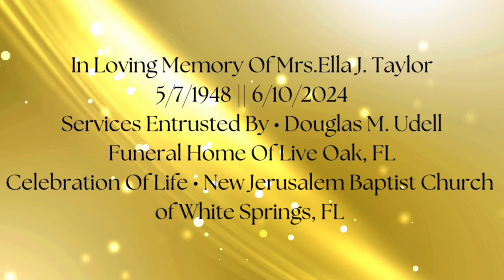Celebrating The Life Of Mrs. Ella J.Taylor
Video tribute ~ Sat. June 22, 2024 ~ White Springs, FL
Services Entrusted By Douglas M. Udell Funeral Home - Live Oak, FL
Celebration Of Life will be held at New Jerusalem Baptist Church in White Springs, FL
Aerial Footage is provided by Horses and Buggies
Aerial Videographer & Production Service By South Ga Drone Solutions Michael Orizaba